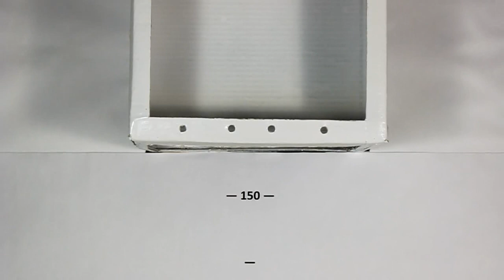TechnoCrash#43: Samsung Galaxy Ace: Drops on the carpet from 150 cm (4.9 ft) (top)